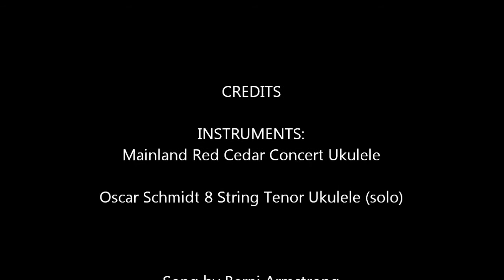The Ruling Class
The Powers that be lay out their roles.
LYRICS:
Oh we're the boys in the ruling class,
We're the ones who really run the show!
Democracy is a snake in the grass,
We plan to deliver its death blow!

I'm the head of a leading bank,
I mortgage all you plebs up to the hilt.
I get more in one bonus than you'll ever earn
And I don't feel the slightest pang of guilt.

I'm the chap who owns all the land,
The media and the press belong to me.
We spend all our times convincing you lot,
That us having no restrictions keeps you free -- Ha ha ha!

I'm a civil service bureaucrat,
Without us it would all grind to a halt.
We put loopholes in the laws for our rich friends,
But if you are poor, how can that be our fault?

I'm the lad who keeps you lot in check,
We tell you we're defending you, some joke!
We're here to ensure you never get out of line,
So watch you don't do nothing to provoke! Us!

Repeat Verse one.